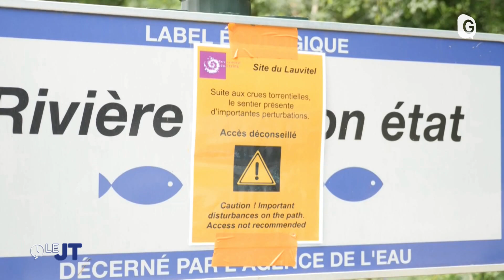Le JT - 27/06/24 - VENOSC, 5ÈME CIRCO, AGENDA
Une semaine après les inondations et les crues du Vénéon et de ses affluents, retour dans la vallée. Des plages horaires ont été mises en place pour permettre un accès par la route aux habitants de Venosc. Le 1er tour des élections législatives aura lieu dimanche. Dans le débat de Télégrenoble, les candidats de la 5ème circonscription ont notamment abordé la politique énergétique. L'agenda culturel de vendredi avec le festival Musique en Grésivaudan et la Fête du Travailleur Alpin.